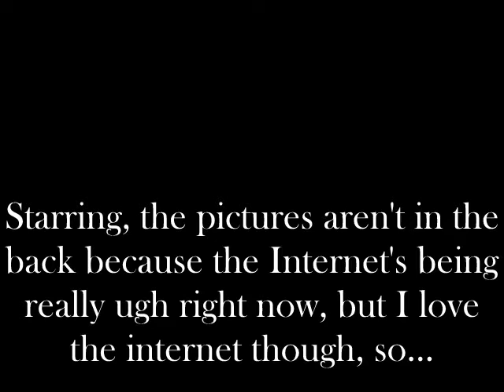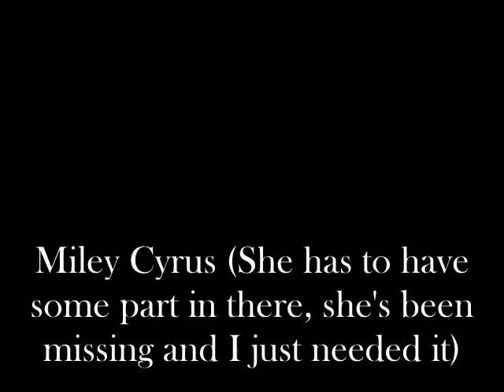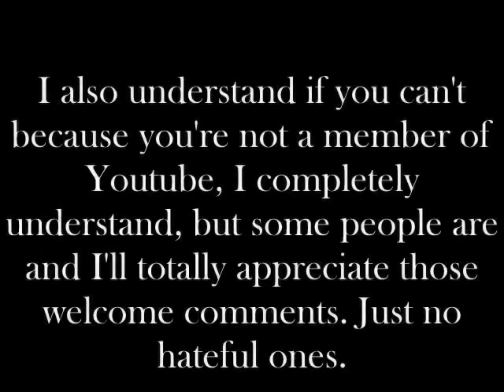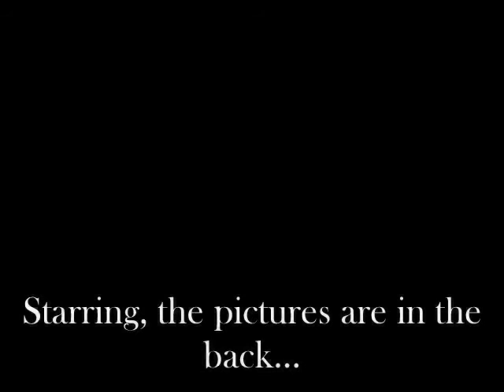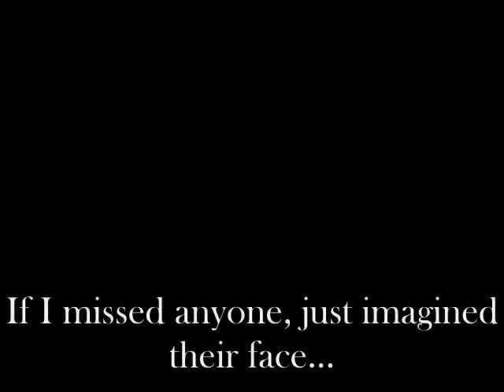Not a love song (Nelena) E.28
Mom- Maybe that is the reason I love him so much.*smiles* So I'm going to give you a break and let you go out and have fun today.
Selena- Thanks, I was hoping you would.
Dad-*comes in* Hey Sel.
Selena- Good morning, Dad. How was your weekend?
Dad-*flipping through the mail* Embarrassing, I don't want to talk about it. I'm going to the backyard to chill out. Coming Mandy?
Mom- In a second, I have to check up on Aria and then finish Sel's muffins.
Selena- Well I'm going to be right back, I have to check on something.*turns around to leave*
Dad- Your little friend just left, so he's not upstairs.
Selena-*stops* What?
Dad- You actually thought you could get away with it? You're really slow in the head if you believe you can. No one can pull anything over my eyes, nice try though.
Selena- Well we didn't do-
Dad- Ok, Sel, you don't need to lie. I'll just forget about it, it's the least I can do since you babysat Aria this weekend.
Selena-*nods* I'm really sorry about trying to lie. I mean, I didn't want you to know because...you wouldn't approve.
Dad- Taylor seems like a guy that has some...things wrong with him, but other than that if you trust him or like him, I'll wait for him to come around to really interrogate him.
Selena- Well in that case, he's never coming over because you're going to just embarrass me like you did Mom at the resort.
Mom- Sel!
Dad- You told her?
Mom- I didn't tell her what you did exactly.
Dad- I'm not going to embarrass you, I'm just going to set the rules.
Selena- Why can't I set the rules? I know what's expected of him and he's not going to do what you're afraid of him doing. He's the perfect gentlemen.*thinking of Nick* Yeah, he's totally a gentlemen.*twists her necklace, stares off in mid-space*
Mom-*shakes her head* Do you hear your daughter? She sounds like someone who's in love.
Selena- Well I'm not with Taylor, so...don't worry. I'm going out with Demi today, so...hopefully my babysitting service is closed on Sundays.
Dad- Ok, go and have fun. Keep your phone on and don't talk to strangers.
Selena- How else will I make friends?*chuckles* Can I have your car?
Dad-*hands her the keys* Be careful, it's Sunday, a lot of people are drinking before the next week starts.
Selena-*nods, grabs her bag, walks out the door*
Dad-*shakes his head, drinks his coffee* Our girl is growing up way too fast.
Mom- Next thing you know she'll be graduating.
Dad- And having kids. A dad's worst nightmare, MY worst nightmare!